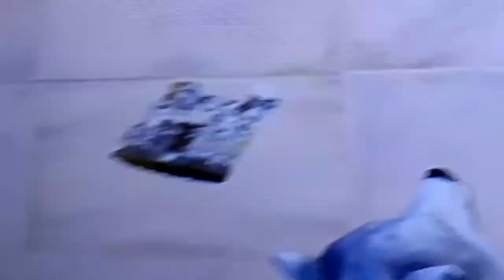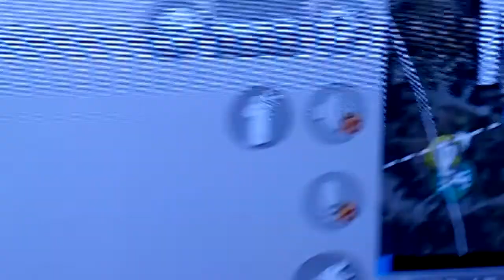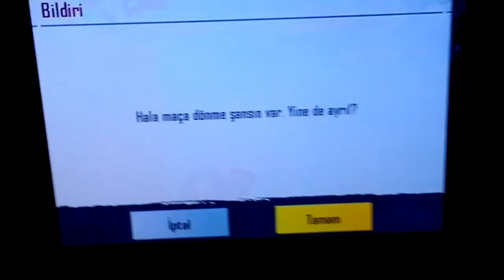Pubg Mobile-(2.Bölüm)İnanılmaz (Zor Bölüm)